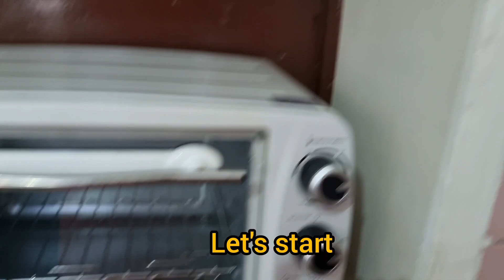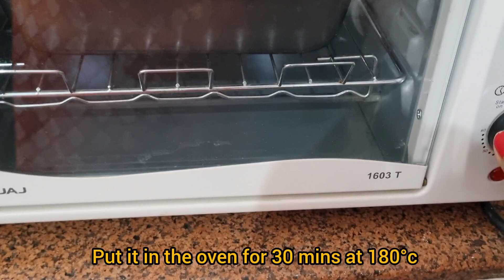Softy and Spongy Tea Cake recipe| Eggless Tea Cake | Bakery style cake at home | Milkcake recipe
Softy and spongy tea cake recipe| Eggless tea cake | Easiest way to bake a cake | Milkcake recipe |
Bakery style cake at home |
Learn to make teatime cake at home with very easy steps.
💯 times best then bakery.
You can store this cake for 3-4 days.

Ingredients that you'll need to make this cake :
Maida - 2cup
Sugar  - 1cup
Milk powder 3 tsp or 1/4 th cup
Baking soda -1/4 th tsp
Refined oil- 1/2 cup
Dahi - 2tbsp
Mix fruit essence 5 drops

Baking time -
 35mins in oven at 180c
40 mins in kadai at low flame

Keep supporting.